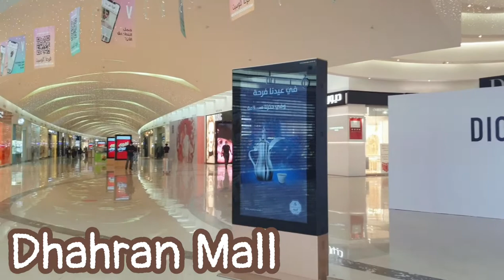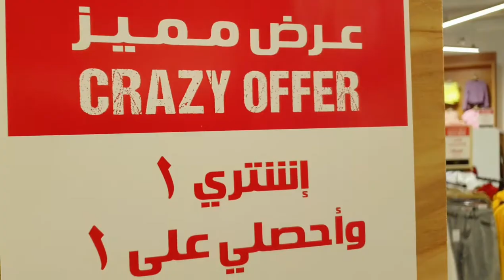MALL of DHAHRAN 2021 | OFW sa Saudi | Wala ng abaya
The biggest mall of Dammam and Alkhobar...

One of the BEST MALLS in Eastern Province. Mall of Dhahran is clean and beautiful and spread across one floor, providing many stores, restaurants and entertaining activities. Here you will find small boutiques and high-end brand stores, new retailers and international brands.

Visitors wanting to indulge in shopping for popular international brands definitely need to visit the Mall of Dhahran.

Foreigners can now enjoy shopping without abaya.